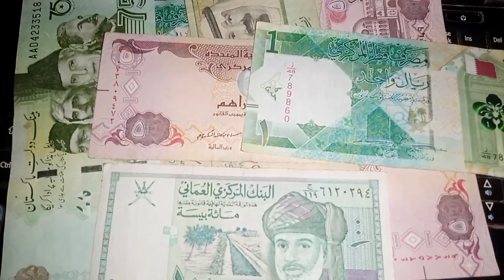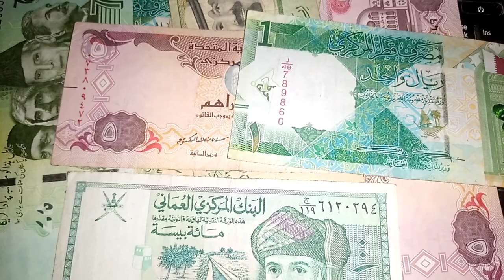IRAQI DINAR RATE 💥 DOLLAR VS DINAR 💥 25/5/2023 / IRAQI DINAR EXCHANGE RATE